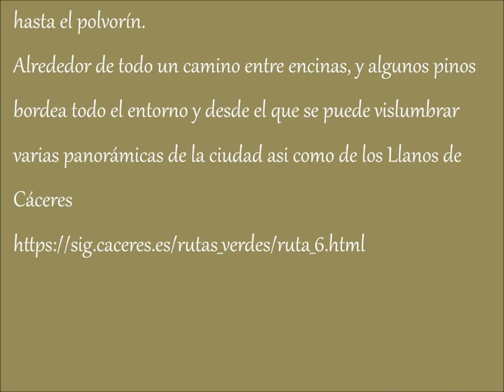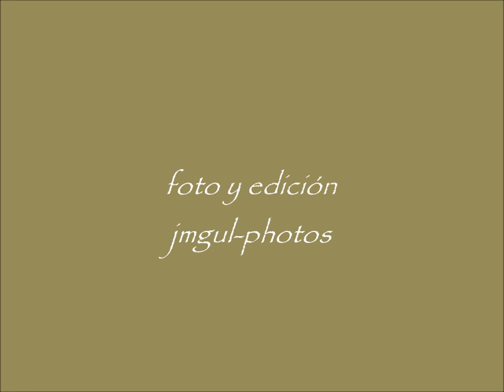Paseo Alto 1852. El primer parque de Cáceres.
Paseo Alto fué el primer parque de Cáceres en 1852, con la
denominación de Paseo del Rollo. Fué parte de la expansión
de la zona con la construcción  de la Plaza Toros en 1846 y el
polvorín en 1850, que todavia se puede ver. La antigua
ermita de los martires que fué derruida se reconstuyo en su
sitio en los 50's del sXX.
El Parque se encuentra en un alto , Cerrodel Teso, al que se accede por un
paseo hasta la denominada Bandeja con sus típicas
barandillas, a un lado de la explanada semielevada un
pequeño jardín y al otro en unas escalinatas la Ermita de
los Martires. Trás la ermita un vial, en el que se encuentra
una Guraderia nos llevá hasta una rotonda que es conocida
popularmente como La Sarten, bajo la cual existe un antiguo
deposito de aguas del que se alimentaba la Fuente de estilo
neomudejar, ubicada en el lateral norte. El camino continua
hasta el polvorín.
Alrededor de todo un camino entre encinas, y algunos pinos
bordea todo el entorno y desde el que se puede vislumbrar
varias panorámicas de la ciudad asi como de los Llanos de
Cáceres